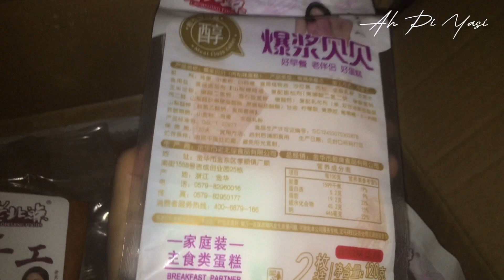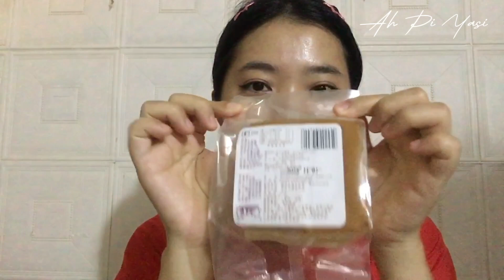🍰🥛Dessert Mukbang I Eat Cake & Fresh Milk Listen To Ghost Story👻 ញ៉ាំនំ ផឹកទឹកដោះគោស្តាប់រឿងខ្មោច